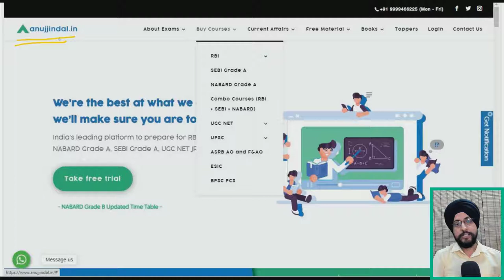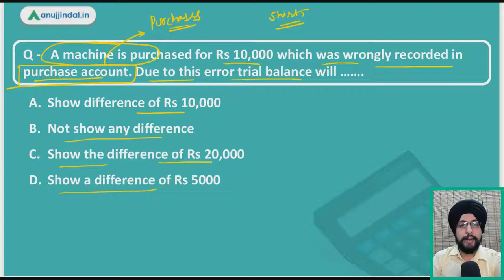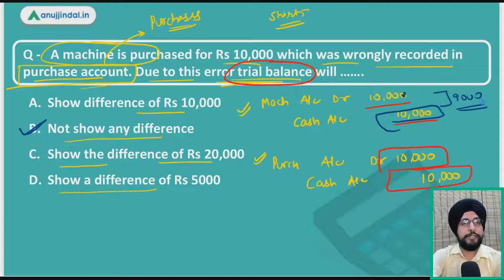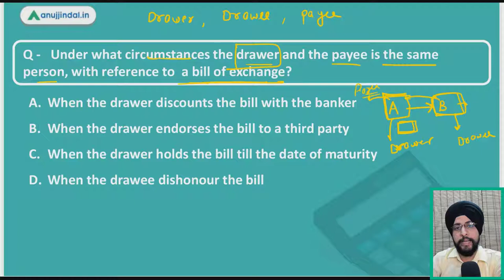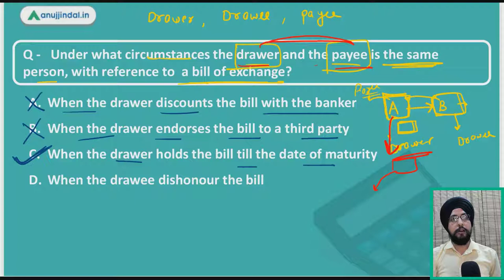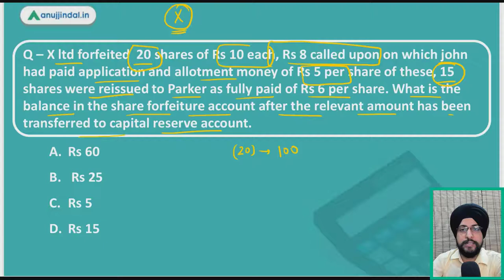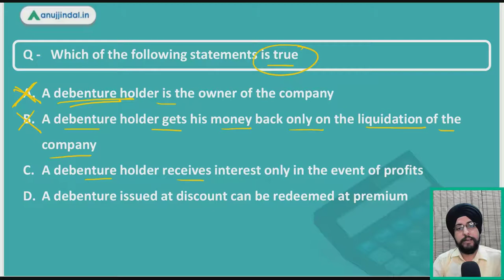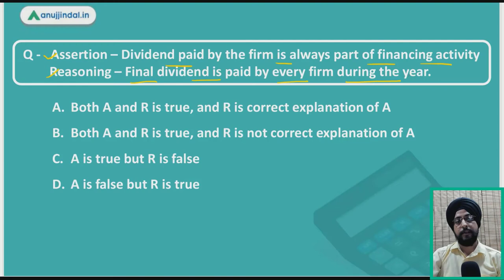ESIC Deputy Director | Accounting - MCQ Series by Harneet Sir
Hello students,

In this session, we are going to solve 5 questions and through these questions, we are going to revise the accounting section for the ESIC deputy director exam.